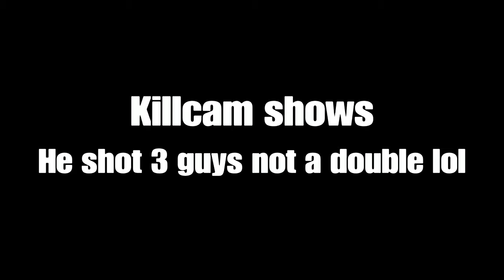This LMG is BROKEN! 23-8 Call of Duty WW2 (London Docks)